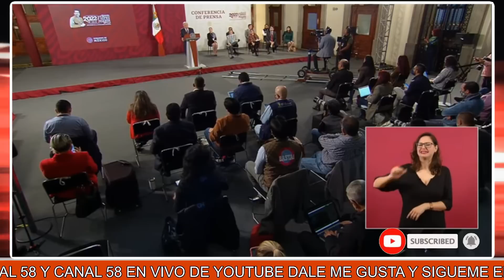¡VEAN! AMLO Descubre PLAN de la Derecha! Buscan Confrontarlo con IGLESIAS, Lunes 04 de julio 2022